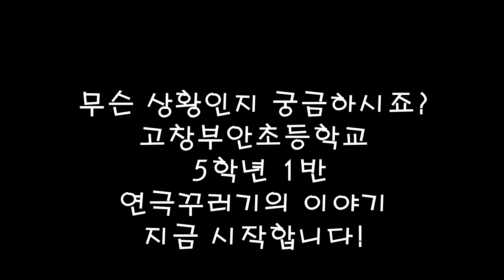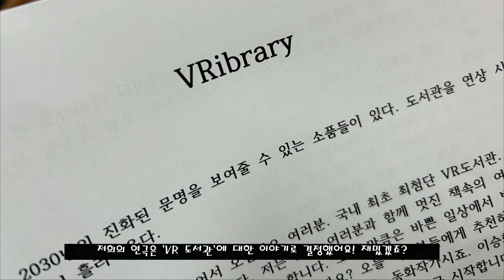[2023예술온교실] 고창부안초등학교 5학년 1반 연극꾸러기